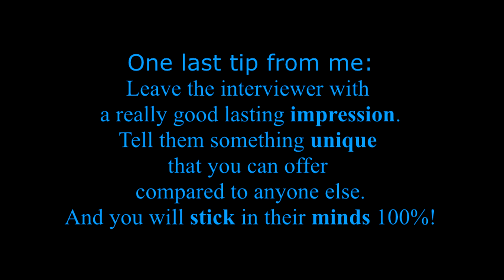Interview Tips | Rachel Mendonca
Finally got a chance to film this, so I hope it helps!

This video is jam-packed with tips and reminders of how to prepare and present yourself during an interview.

Featuring funny snippets of Bella throughout this video :P

Reminder:
- Smile
- Shake hands
- Be polite
- Turn phone off
- Keep healthy eye contact
- Focus
- Research what the company is about
- Dress professionally
- "Sell yourself"
- Be concise
- Be positive

I forgot to say- arrive 15 mins early (of course) so you get time to prepare and keep calm.

I also talked about my employment history and journey.

Add me on instagram: rachelannmendonca